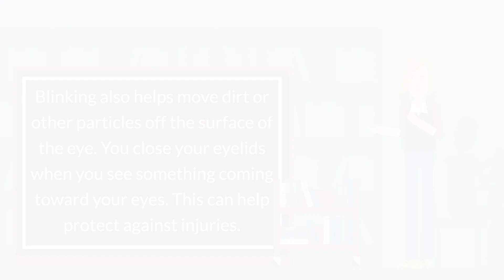Eyelid Disorders - A General Overview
-- Script --
Your eyelids help protect your eyes. When you blink, your eyelids spread moisture over your eyes. Blinking also helps move dirt or other particles off the surface of the eye. You close your eyelids when you see something coming toward your eyes. This can help protect against injuries.

Like most other parts of your body, your eyelids can get infected, inflamed, or even develop cancer. There are also specific eyelid problems, including:

- Eyelids that turn in or out
- Eyelids that droop
- Abnormal blinking or twitching

Treatment of eyelid problems depends on the cause.